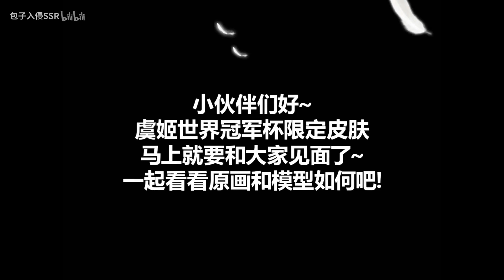虞姬新皮肤【云霓雀翎】模型展示！太美了这大长腿！建模很精致！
虞姬世界冠军杯限定皮肤模型展示，好看！